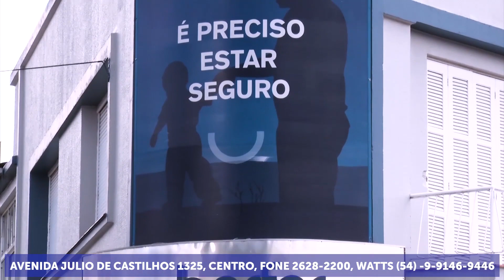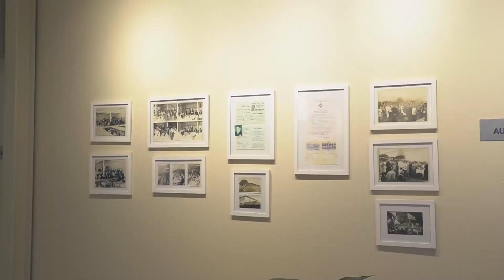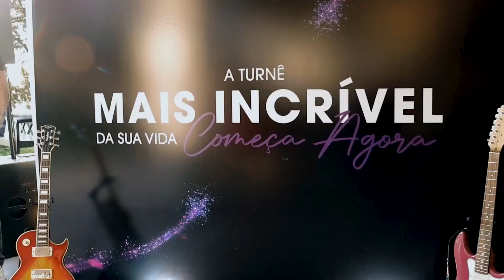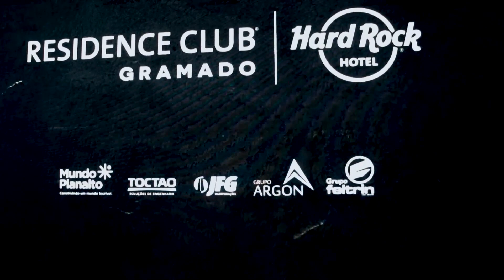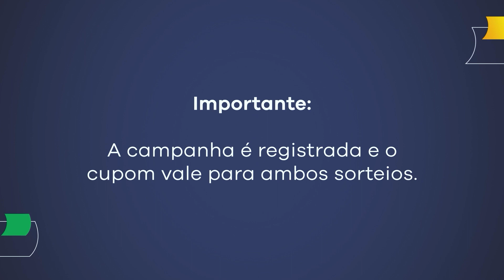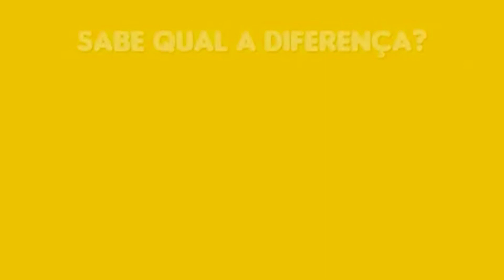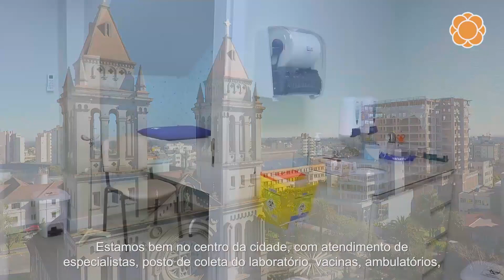XXI Jantar do Peixe acontecerá no próximo sábado no Centro Municipal de Eventos Mário Bianchi.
PRIMEIRA DAMA FARROUPILHA: ARIANE LAURA DOS SANTOS FELTRIN.
13/11/2023.